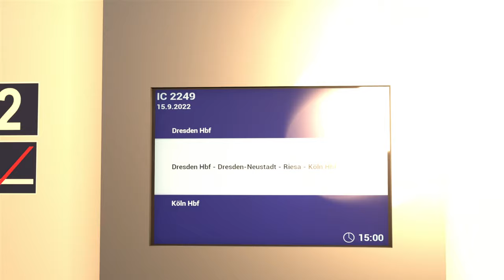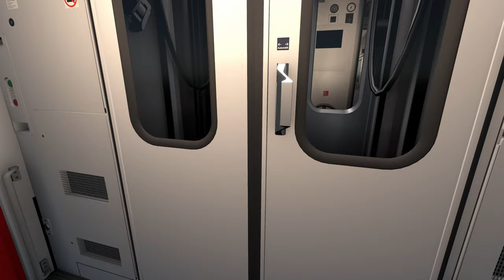Talk über Kassel-Würzburg, TSW 3 & neue Features | IC-Passagiermitfahrt | TRAIN SIM WORLD 2 #151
TSW3 wurde angekündigt. Heute als Fahrgast im Intercity, erzähle ich euch alle wichtigen Neuigkeiten über TSW3.

Transparenz:
1. Stellt mir DTG DLCs zu Verfügung?

2. Werde ich dafür bezahlt, Werbung zu machen?

3. Bin ich gezwungen, Werbung zu machen?

4. Ist meine Meinung über DLCs noch objektiv?

2ZK4fUqv8CJFukjSVQJ2iIMXmKPW4w/edit